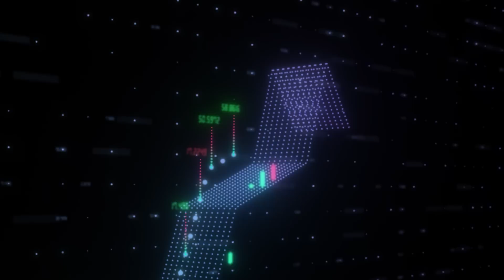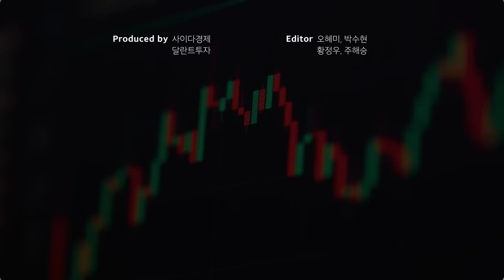"반도체 똥값 된다" 사면초가 놓인 TSMC 삼성전자, 결국 이렇게 될 겁니다｜찐링 2부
[찐링]
중국경제·주식 전문가
現 중국주식 유튜브채널 '찐중투' 운영
前 KB·유안타·IBK투자증권 중국증시 연구위원
前 일본MITSUI(상해법인) 철강부 영업담당
서울대 경영학과 석사, 상해재경대 일본어학과 학사

00:00 TSMC 먹으려는 미국의 계략, 삼성전자도 위험하다